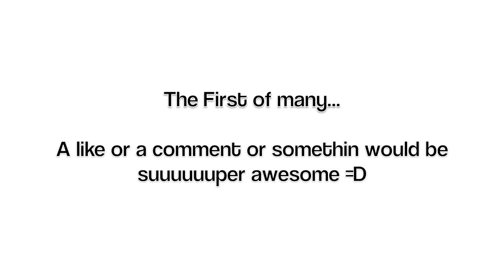MicroEdit #1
I had a huge urge to edit something, so this is what i ended up doing. I really like doing these, so expect more in the future =D
Oh, and a like would basically be a "high-five" to my psyche